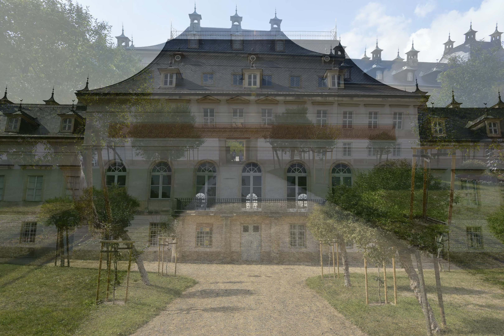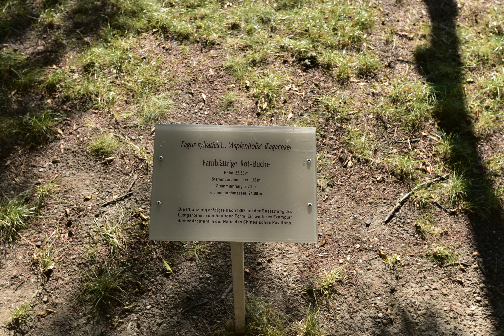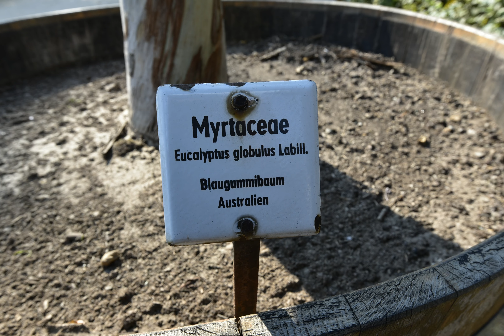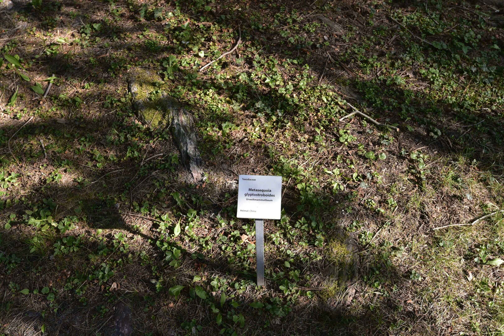Schloss Pillnitz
2018